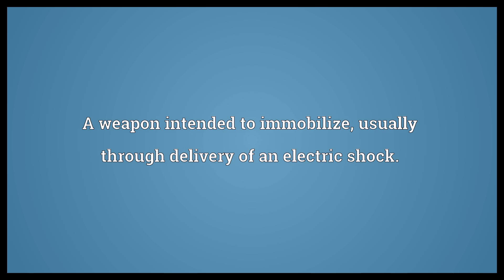Stun gun Meaning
Video shows what stun gun means. A weapon intended to immobilize, usually through delivery of an electric shock..  Stun gun Meaning. How to pronounce, definition audio dictionary. How to say stun gun. Powered by MaryTTS, Wiktionary